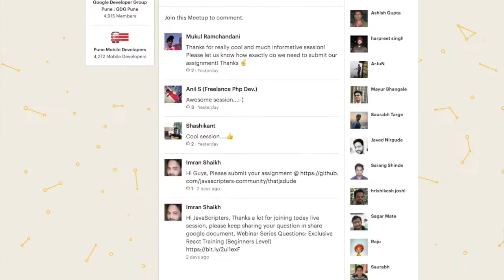Organizing first ever workshop Good and bad experience || Startup vlog week #4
Organized my first ever workshop.. few things went well and few things didnt go the way i would like it to go...

Overall its much better as a first ever workshop